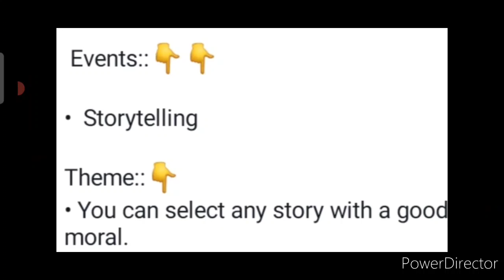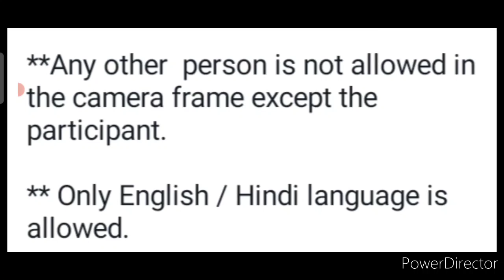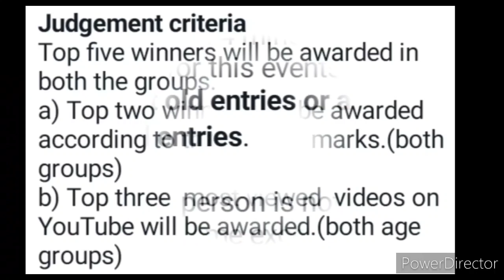Online Competition 2021 Free/ Trophy🏆 For Top 10 Winners, Online Competition With Prizes 2021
3 Best A4 size Drawing books set in affordable amount